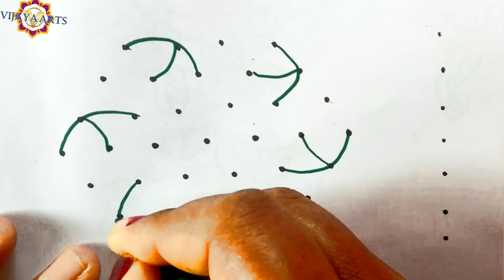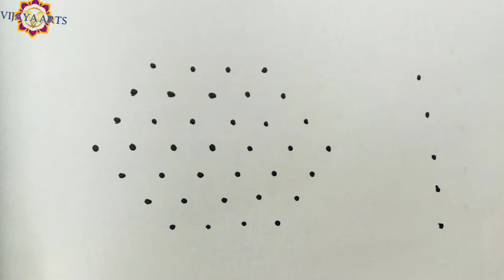2 beautifull rangoli | simple rangoli | side border | 2615 | vijaya Arts | small rangoli | 7 dots4